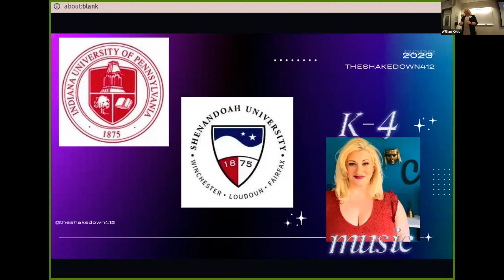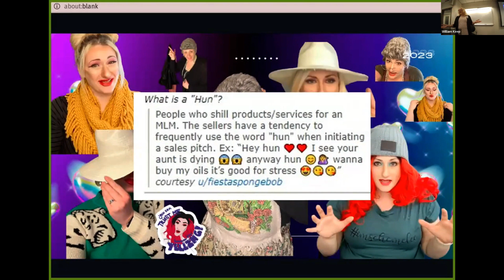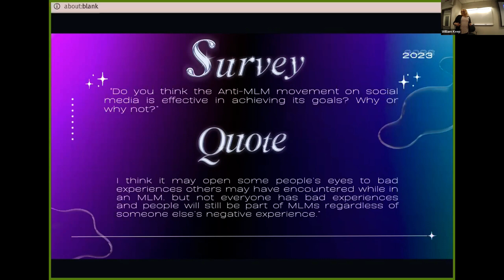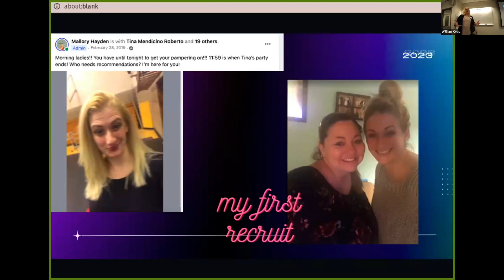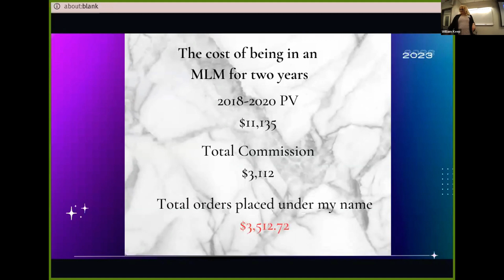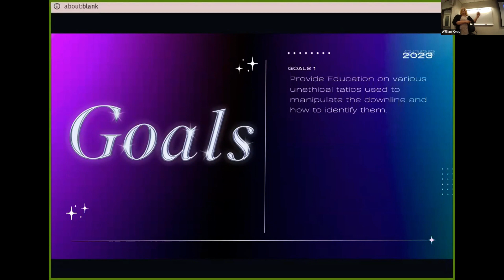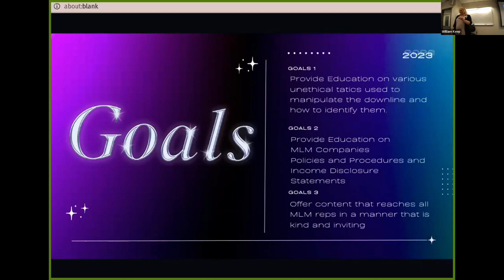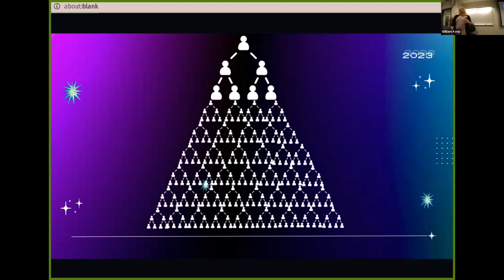It Wasn't All Bad; A Journey to Consumer Protection Advocacy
Please enjoy this recording of my presentation at the 3rd annual MLM Conference; The Consumer Protection Challenge

Remember:
Kindness, Empathy, Education and Patience Create A Lasting Movement.
KEEP CALM

Some of my favorite creators:

 @Roberta Blevins
@Michelle Carpenter